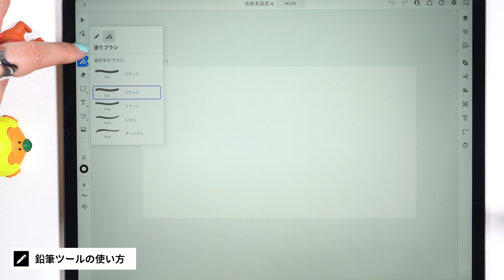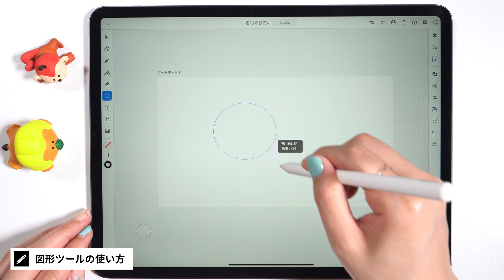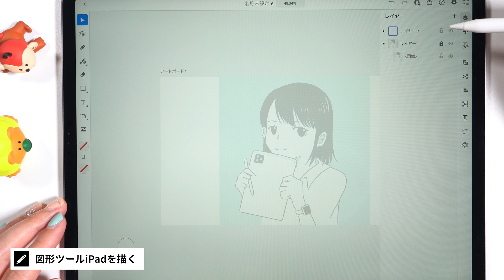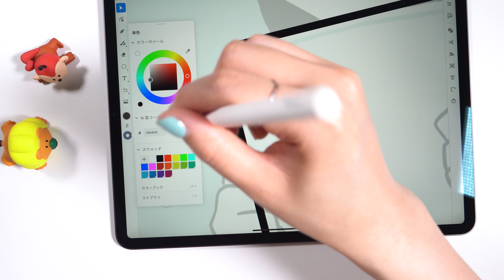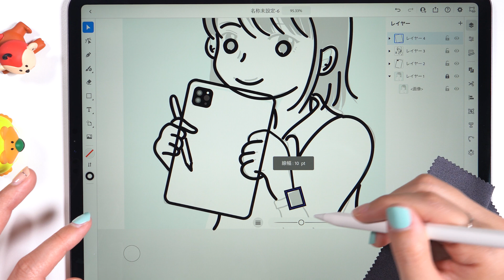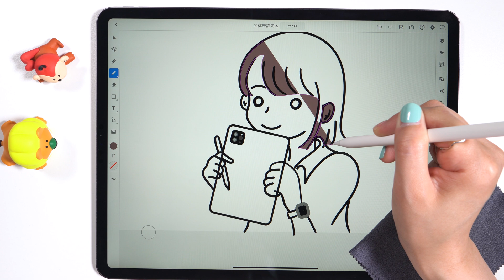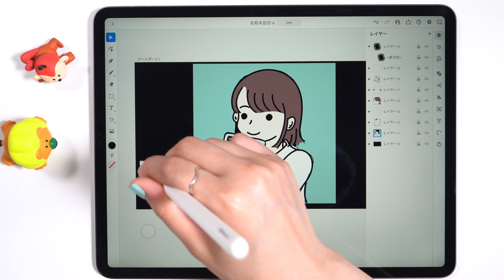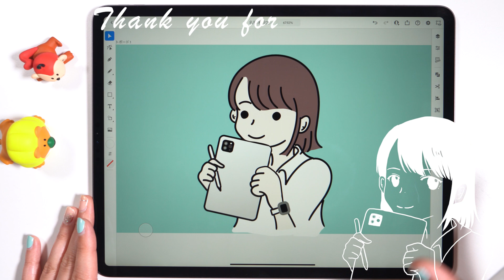【iPad版Illustrator】初心者でも描ける！基本ツールの使い方講座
iPad版のIllustratorを使えば初心者でも綺麗な線画が描けます！
iPad版は直感的な操作でイラストが描けるのが魅力なので、ぜひトライしてみましょ♪

 使用したアプリはこちら
▽Illustrator iPad 版▽

目次
00:00 オープニング
00:06 iPad版Illustratorの使い方を紹介
00:29 Illustrator起動
00:52 鉛筆ツールの使い方
02:13 消しゴムツールとジェスチャー機能
02:42 図形ツールの使い方
03:36 見本画像（下書きなど）の配置
04:37 図形ツールでiPadを描く
07:26 鉛筆ツールで綺麗な線画を描く
09:22 消しゴムツールで余分な線を消す
10:02 鉛筆ツールで色を塗る
11:57 図形ツールで背景を塗る
13:04 グラデーション
13:54 仕上げ＆まとめ

■ ガジェットチャンネルはこちら

■ オリジナルグッズはこちら

□ SONY α6400